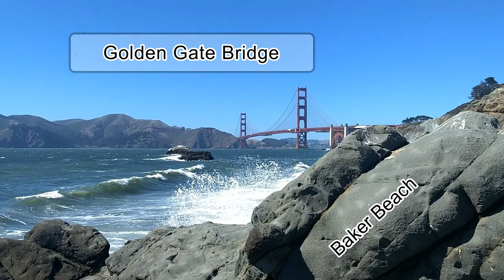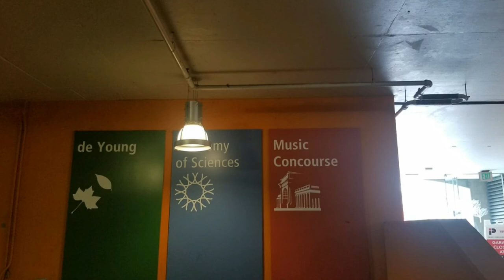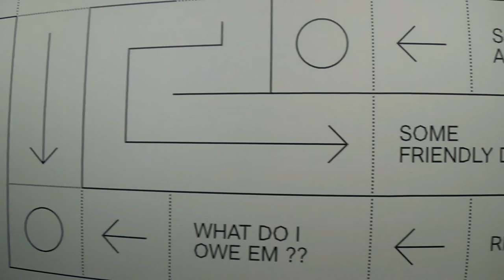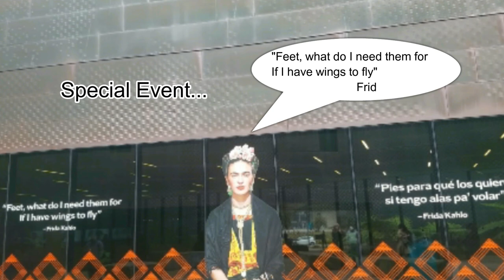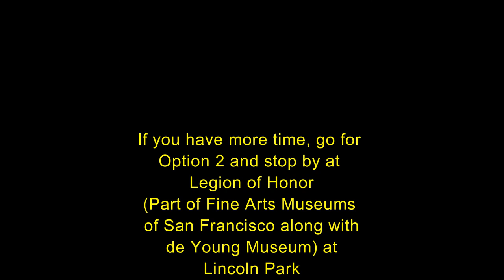Golden Gate Park & Golden Gate Bridge (from Baker Beach) | Things To Do in San Francisco in One Day!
In this video, I am going to show you some of the amazing places to visit in San Francisco, California. It is a popular tourist destination visited by millions of tourists every year. There are so many iconic places to cover in this vibrant city. But what if you only have a few hours or only one day? I recommend you to visit Golden Gate Park, especially the de Young Museum in the Music Concourse, as well as visit the Baker Beach to get a stunning view of the Golden Gate Bridge during sunset. If you have more time, you can also stop by at the Legion of Honor Museum. This video is a highlight of what you will experience at these must visit landmarks in San Francisco. Watch this video in full before you visit San Francisco!